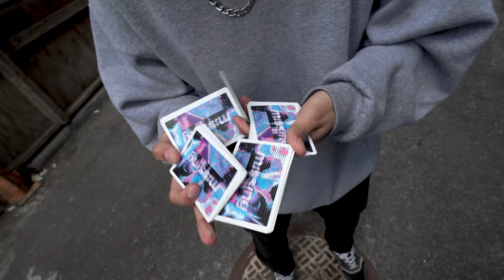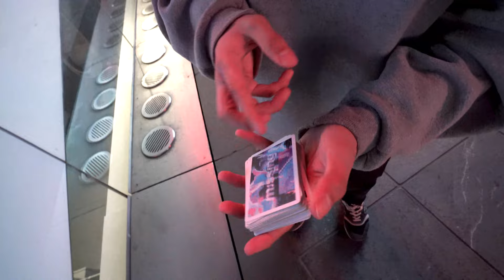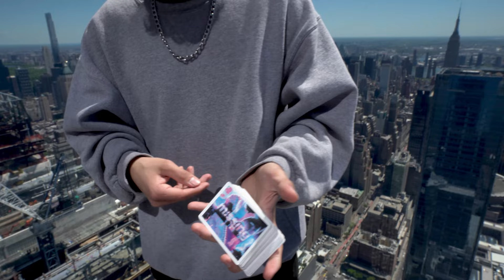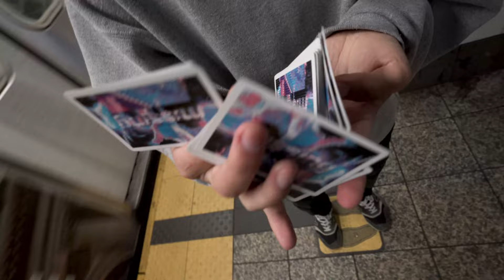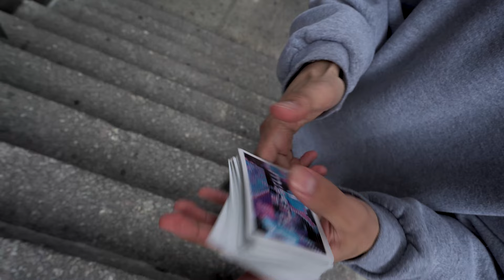ABOVE THE RADAR - Cardistry by Leo Flores - MISSING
Move List:
4JZ
Untitled
MalcolmZ
Montauk
OtherMother
AgentOrange
S2
Handscars
CabinFever
Silverstreet
HuckleberryHound
PinkyPlay
SmallTalk
PatentPending
Ayala
Dugtrio
SR20
AIVA (Samantha)

Filmed by Kyle Tran
Score by Adam Sharp

Forever and always, above the radar.

Databend Six Playing Cards available 05/25/21 5:25 PM EST